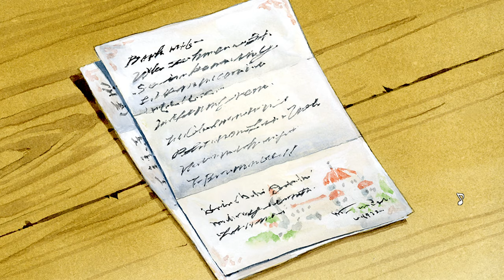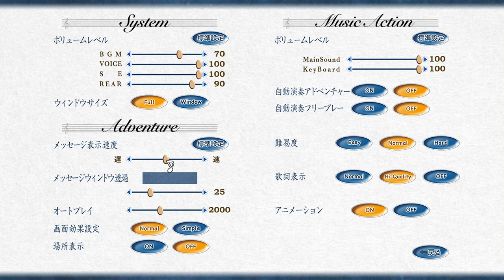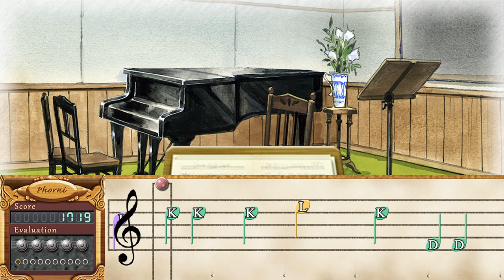(1) シンフォニック＝レイン Symphonic Rain (Steam) 1440p RTX 3080 Gameplay